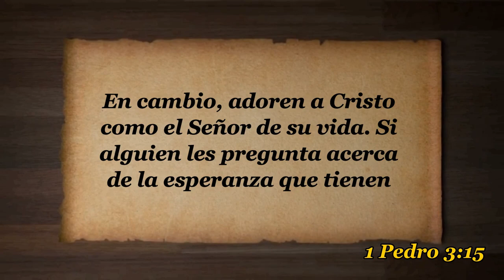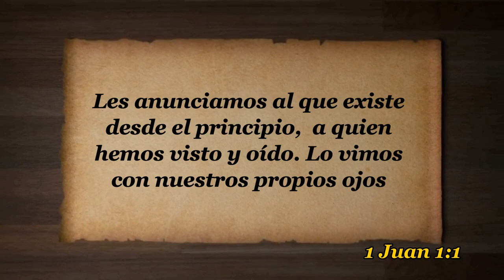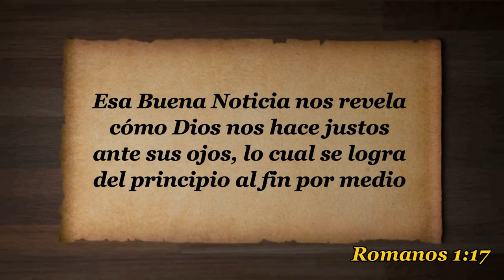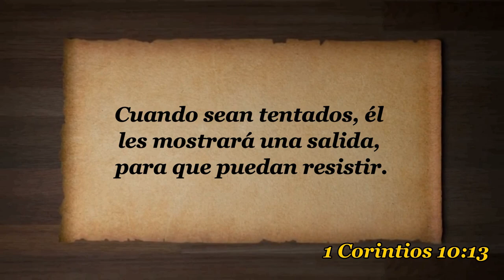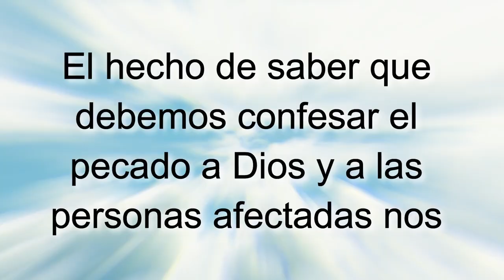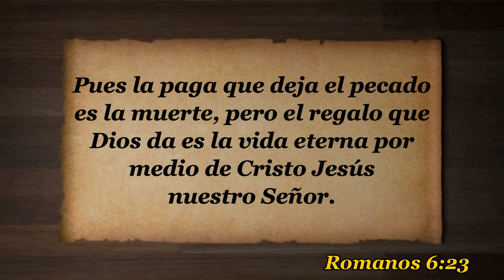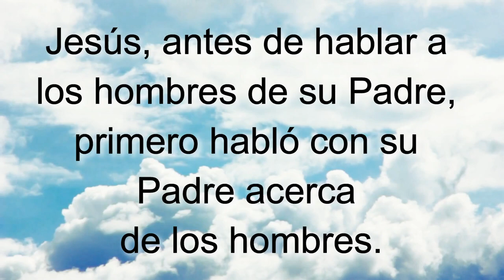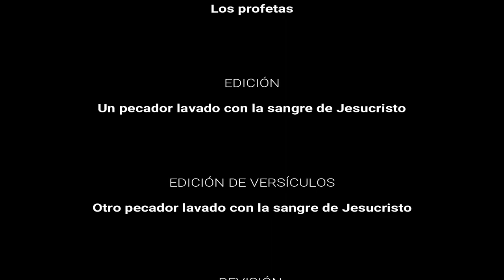D85 Principios para evangelización efectiva INSTRUTOR Módulos EAJ M8L6 Jesucristo MODULO 8 LECCION 6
INDICACIONES PARA EL INSTRUCTOR:

1. MIRA el video "D85 Principios para evangelización efectiva  EXPLICADO" para tomar ideas de las respuestas a las preguntas y explicaciones que tendrás que dar (toma notas y agrega ilustraciones, experiencias, testimonios personales, etc.)

2. Es recomendable (mas no obligatorio) que los alumnos tengan impresa la LECCIÓN EN PDF para tomar la clase (enlace al final).

3. PAUSA el video cada vez que aparezca el ICONO DE HABLAR y un PERGAMINO AZUL con una pregunta, para responderla y explicarla, o interactuar con los participantes.

4. LEE el texto y los versículos que van apareciendo en pantalla (a menos que tenga audio, como en las ilustraciones).

5. Al final de la lección recomendarles que realicen las 4 acciones de AMOR del discípulo: Aplica-Memoriza-Ora-Resuelve. La tarea se encuentra al final de la LECCIÓN EN PDF o bien se les puede enviar el FORMULARIO EN LINEA para que hagan la tarea en su celular, tableta, PC o Laptop. NOTA: Enfatizarles que no es obligatorio que lo hagan, pero sí muy recomendable si quieren crecer espiritualmente.

Subiendo...

Subiendo...

Descargar video en MP4 desde Google Drive:
Subiendo ...